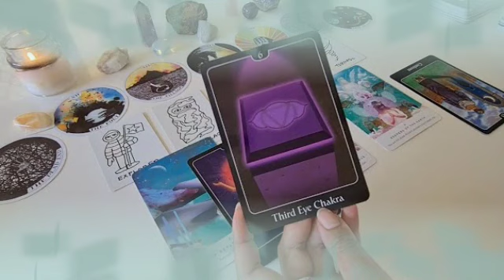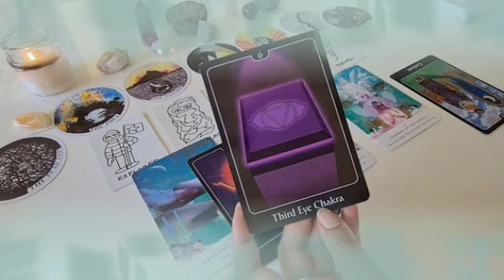برج العقرب ♏ علاقه قويه🔥حبيبك يثبت ليك متفائل اكثر من♥️هنا تنضم اجهز👌وفره و كيد اعداء😏